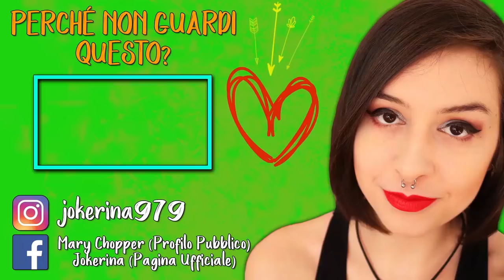FUNGHI ALLUCINOGENI | SILENCE #2